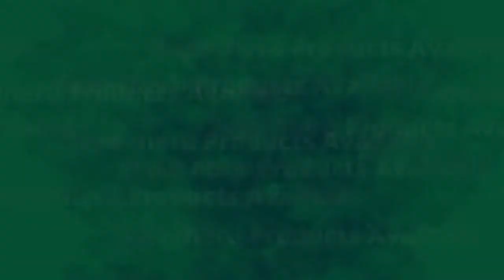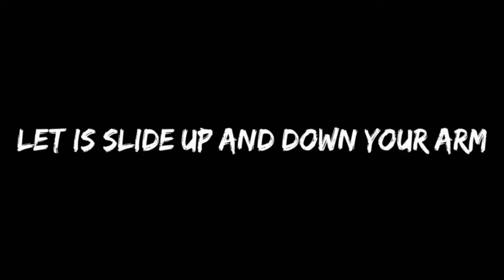Top 10 Amazing Gadgets for Halloween (2022)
हैलोवीन के लिए शीर्ष 10 अद्भुत गैजेट्स (2022)
00:00 - Intro
00:08 - Iron Man Hulkbuster
00:26 - Captain America Shield
00:58 - Marvel Captain Photon Glove
01:20 - Magic Ring
02:05 - Black Panther
02:27 - Captain America And Thor
03:14 - 3D Illusion Lamp
03:30 - Moon Lamp
04:10 - Wolverine Claws
04:50 - Spider Man
Do tell us which superhero gadget you liked the most?